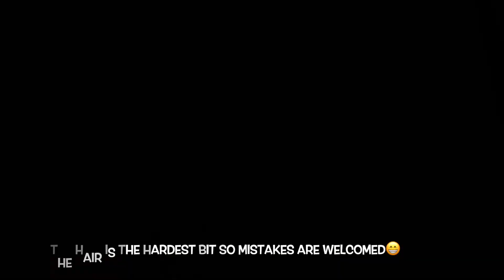How to draw Izuku midoriya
To all anime/my hero fans in this video i will show you how to draw one of the greatest hero deku/midoriya.Hope you like it, a like may encourage me to draw and record myself drawing more while a sub would be awesome.

Thank you &Plus ultra!!!